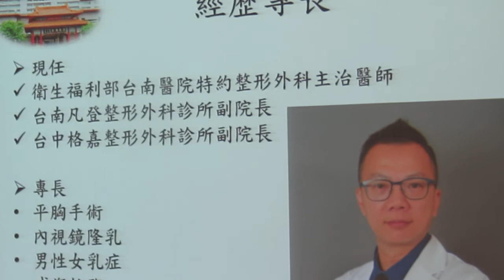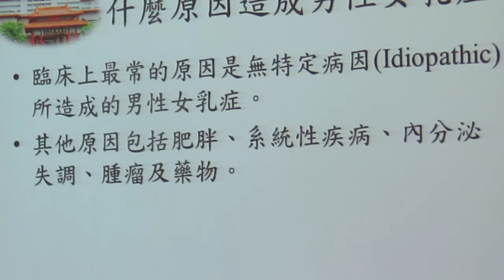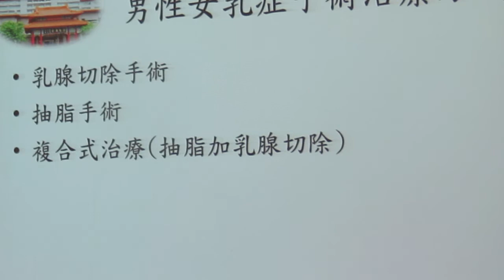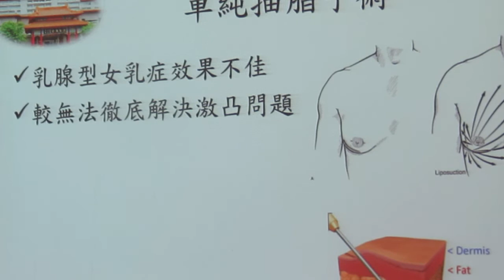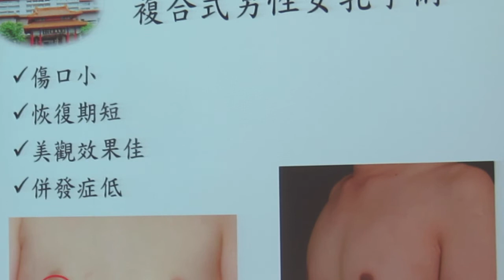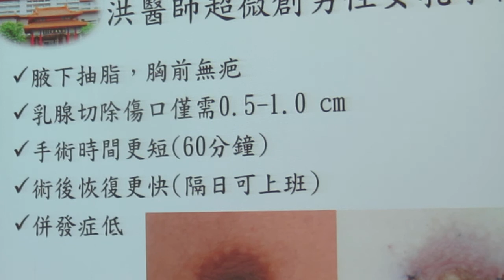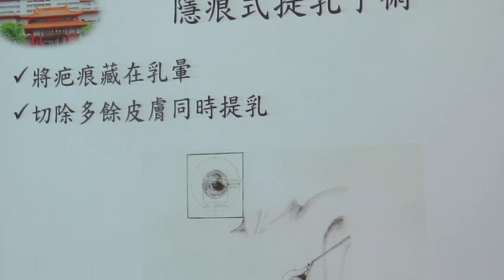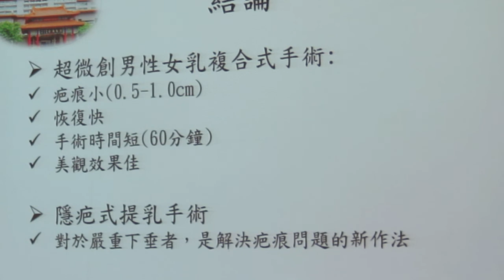民正新聞記者:蔡永源報導男性女乳手術新進展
隨著時代演進，再加上飲食習慣改變，越來越多的男性注重自身體態，男性女乳症在整形外科門診是最常遇到的男性困擾之一。顧名思義，男性女乳症是男性外觀上有像女性一樣的胸部，包括胸部激凸、乳暈過大、乳腺脹痛等症狀，不僅影響體態外觀，嚴重者甚至會造成年輕人缺乏自信而導致自卑駝背，不敢穿貼身或淺色衣服，也不敢赤裸上半身游泳。

傳統上是採用乳腺切除手術來處理男性女乳症，但這方法容易造成傷口過大(至少3公分以上)、疤痕明顯、凹凸不平等後遺症，因為手術方式較具侵入性，術後常須放置引流管且術後恢復期也較長。近年整形手術技術日新月異，目前是以複合式手術為主流處理方式，搭配抽脂及乳腺切除﹔相較於傳統乳腺切除手術，不僅傷口較小、恢復期短，手術後的美觀程度也理想許多。洪敏翔醫師採用的微創複合式男性女乳手術，除了同時抽脂及切除乳腺，大約0.5-1公分左右的微小傷口就能將乳腺完整切除，相較於一般複合式手術的2-3公分傷口大小，疤痕更加不明顯。

下垂型的男性女乳症(賽門分期法第三期，Simon grade III)，往往是手術的大挑戰。傳統上可能需要做到乳房全切式手術合併乳暈乳頭移植，會留下很長的疤痕。洪敏翔醫師則是採用乳暈隱疤式提乳手術合併抽脂及乳腺切除，可將傷口疤痕隱藏在乳暈，不僅疤痕不明顯，胸部下垂的外觀也能得到顯著改善。

男性女乳手術目前已經十分成熟且穩定，以往很多人礙於手術恢復期及併發症不敢嘗試手術，但隨著整形技術的進步，目前已可以用很小的傷口解決男性女乳症困擾，傷口小、恢復期短、美觀效果佳，改善的不僅是外觀體態的問題，更是自信心的提升!